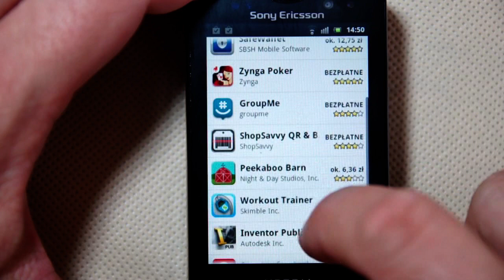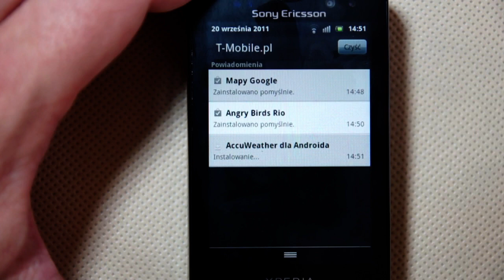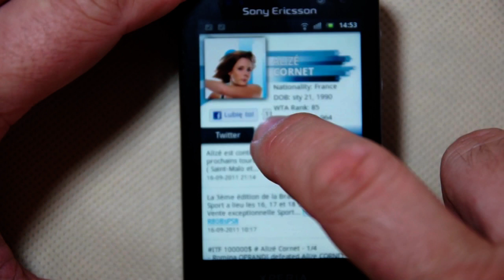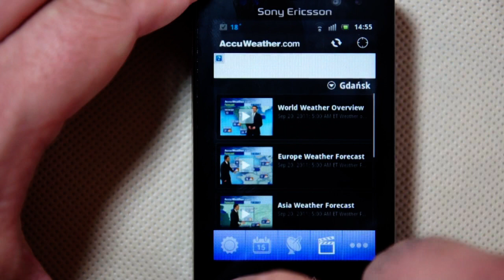Sony Ericsson XPERIA mini pro - part 3